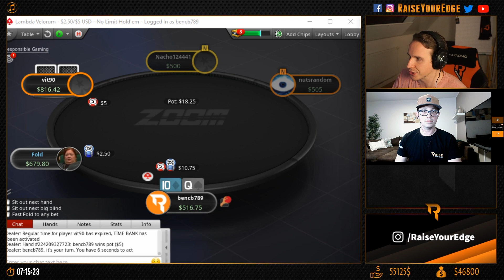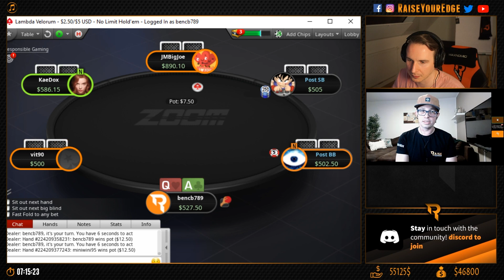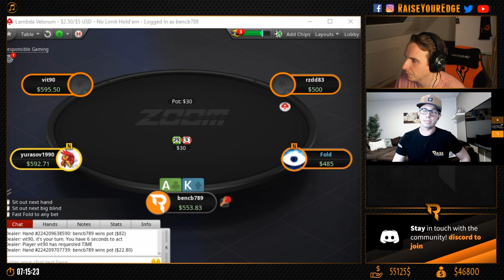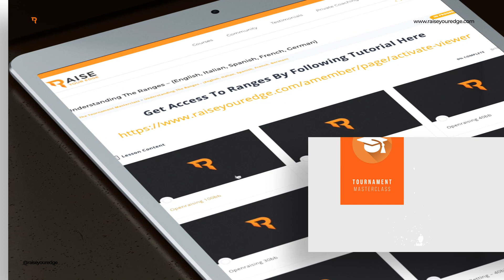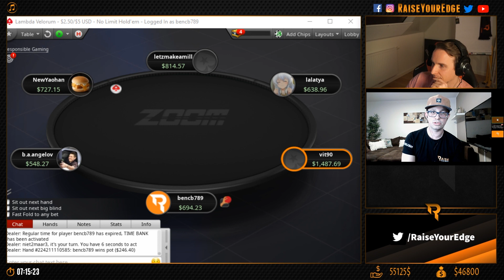Battling It Out In ZOOM 500NL | Ft. RYE coach faLLout86 & Bencb789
Today Bencb is joined by RaiseYourEdge's own cash game coach, faLLout86, to battle it out in the Zoom500 field. Find out if Bencb can translate his deep MTT background into the cash game streets!